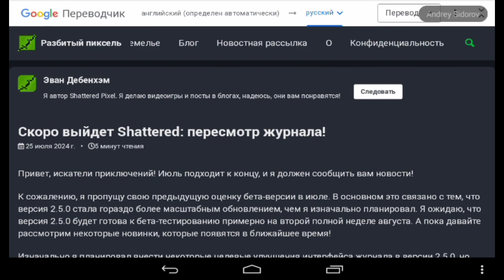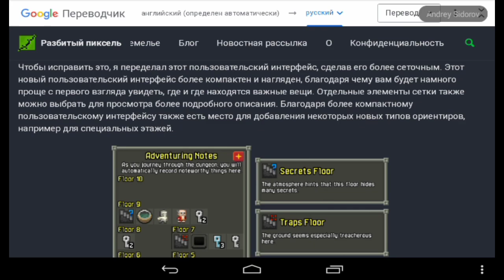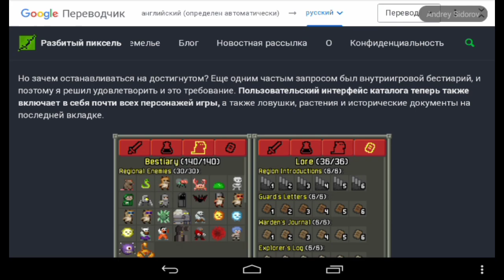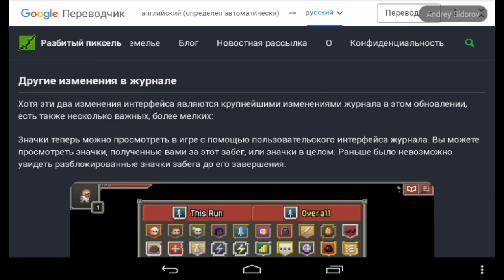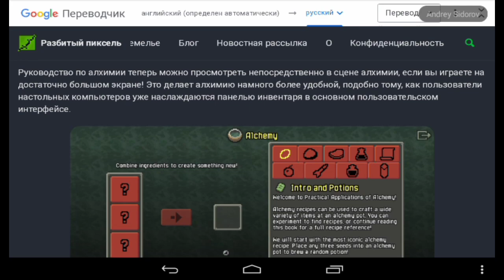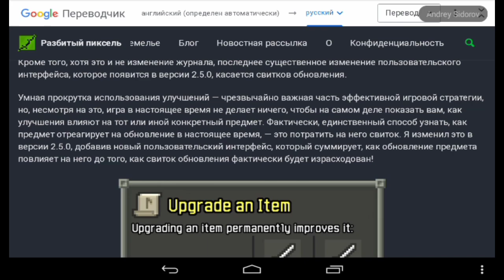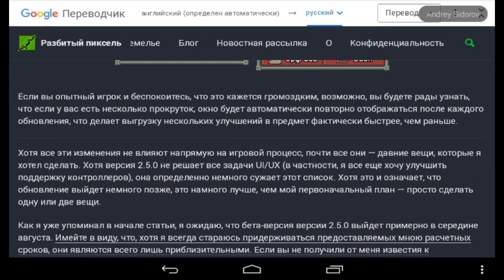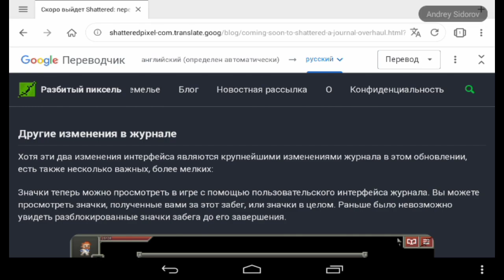Новости обновления 2 5 0; Shattered Pixel Dungeon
Shattered Pixel Dungeon; новости обновления версия 2.5.0 ссылка Ина оригинал записи, если кому нужна будет shatteredpixeldungeon обновление новости #2.5.0 ссылка на пост с бэта версией